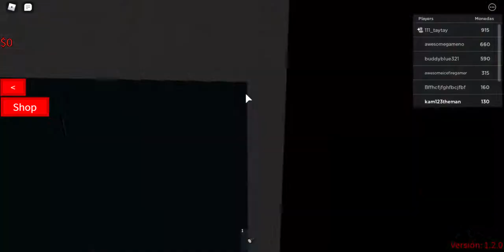life or death